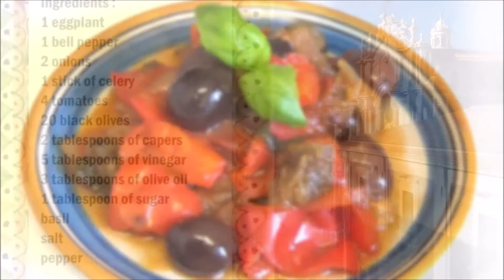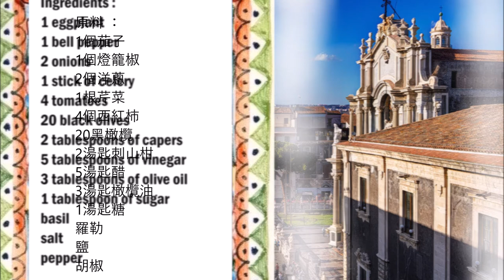Caponata from Catania / Caponata 來自卡塔尼亞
English :
1 eggplant
1 bell pepper
2 onions
1 stick of celery
4 tomatoes
20 black olives
2 tablespoons of capers
5 tablespoons of vinegar
3 tablespoons of olive oil
1 tablespoon of sugar
basil
salt
pepper

Cut aubergines into not too small pieces, sprinkle with salt and let rest for 1 hour.
Cut the remaining vegetables into pieces of the same size.
Pour the olive oil into a saucepan and fry the aubergine in it, then add the remaining vegetables and the remaining ingredients.
Let the vegetables cook for 20 minutes.
It can be served warm or cold.

中文：
1個茄子
1個燈籠椒
2個洋蔥
1根芹菜
4個西紅柿
20黑橄欖
2湯匙刺山柑
5湯匙醋
3湯匙橄欖油
1湯匙糖
羅勒
鹽
胡椒

將茄子切成不太小的塊，撒上鹽，靜置1小時。
將剩餘的蔬菜切成相同大小的塊。
將橄欖油倒入鍋中，在其中煎茄子，然後加入剩餘的蔬菜和剩餘的配料。
讓蔬菜煮20分鐘。
可以冷熱食用。